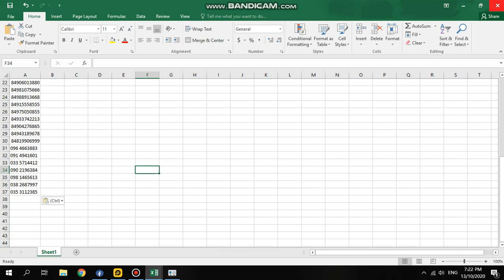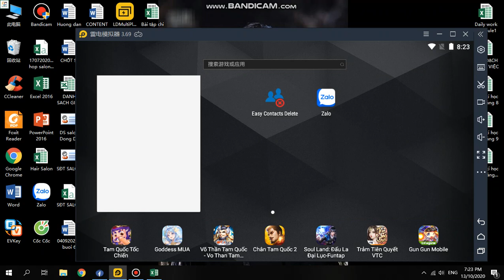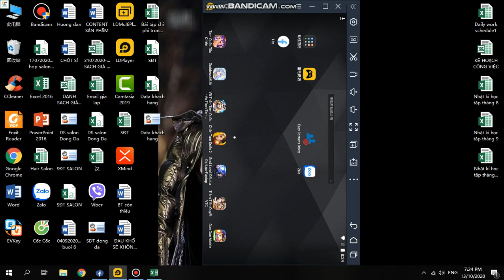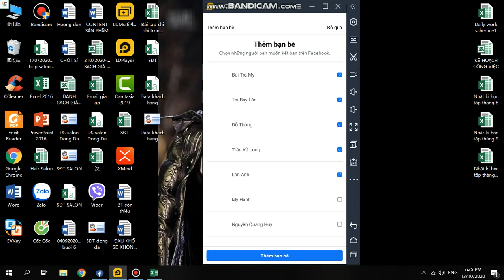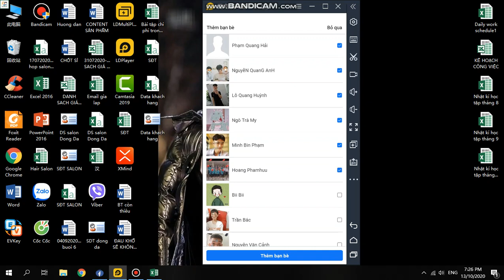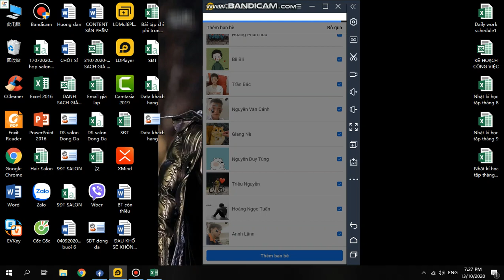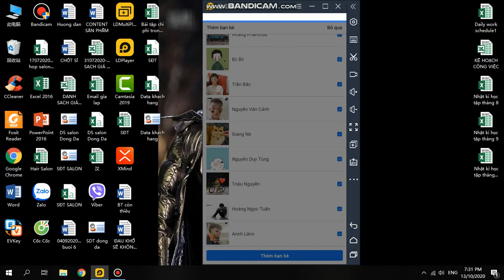Sinh viên Khóa: 1 - Đại học edX - Họ và Tên: TRƯƠNG THỊ DƯƠNG - Bài tập số:4 Môn: FACEBOOK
Sinh viên Đại học edX: TRƯƠNG THỊ DƯƠNG
MSV: CUV019LK02 Khoá:1. - Ngành:. marketing..
Hoàn thành bài tập số:...4. Môn: face book ứng dụng phần mềm.
Chủ đề của bài tập:
Giảng viên hướng dẫn:
Link bài viết luận:
Thông tin người hoàn thành:
+ Link Facebook cá nhân:
Đại học edX - Làm trước học sau
70% Thực hành - 30% Lý thuyết